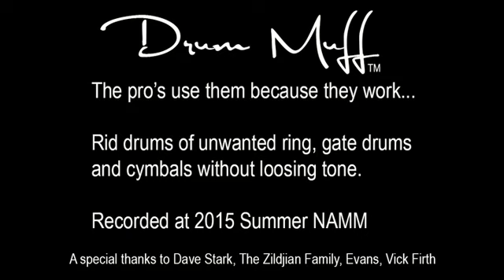Teacher, Author, Session Artist - Dave Stark demo at 2015 Summer Namm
Dave Stark playing a Yamaha kit with Zildjian Cymbals, Evans Heads and Vic Firth Sticks. A special thanks to Dave Stark, the Zildjian Family, Evans Drum Heads and Vic Firth.